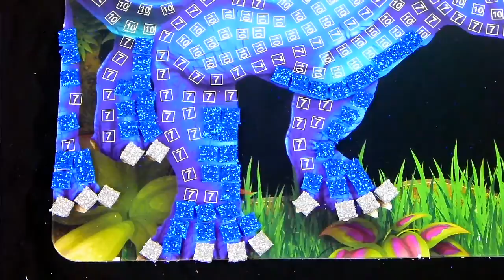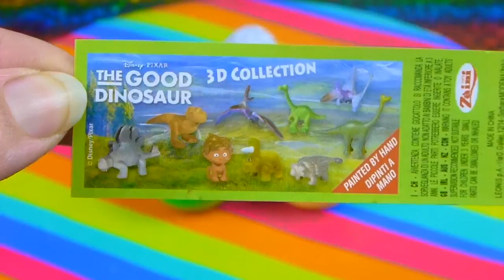The Good Dinosaur Surprise Eggs with Sparkly Mosaics Triceratops Dinosaur Creative making Fun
The Good Dinosaur Surprise Eggs - 3 Yummy chocolate egg surprises!  Check out my Sparkly Mosaic Triceratops creation and learn some fun facts about the Triceratops Dinosaur!